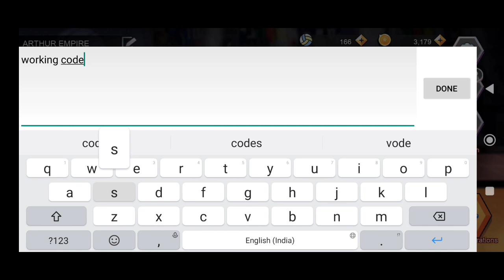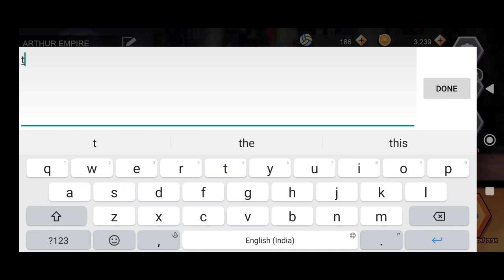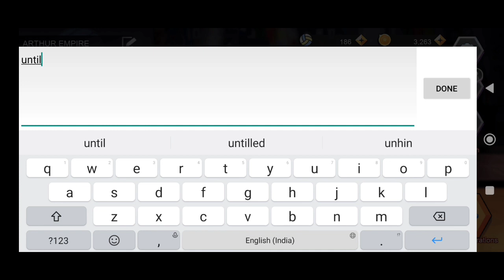2 New Coupon Codes The Spike Volleyball Story - The Spike Volleyball Story Coupon Codes